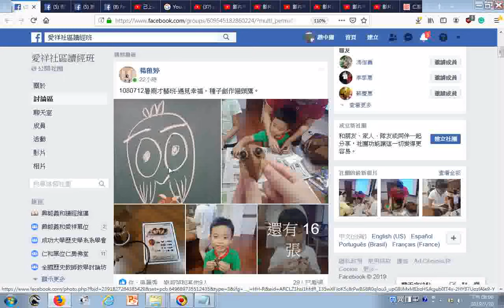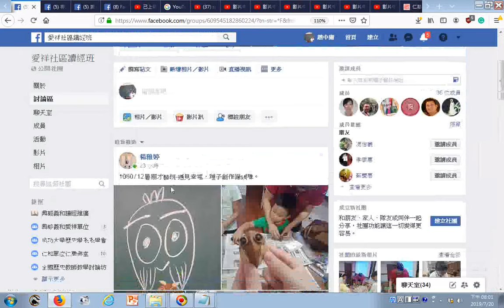1080712暑期才藝班 遇見幸福，種子創作貓頭鷹+music